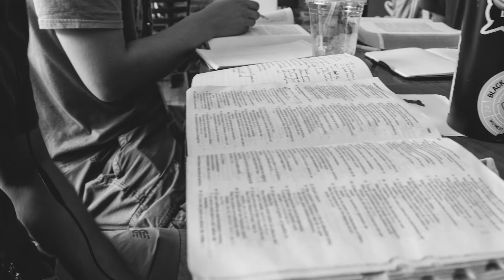Bible Translation, Heart Languages & The Need for Faith-Based Linguists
Episode 38: We continue a conversation with Pastor Brian Hedges of Heartland Baptist Church on the transmission of God's word. We speak specifically here about the complex work of translating the Bible into other languages in order to disciple the nations. A fascinating conversation about the need for faith-based ministers to apply themselves to the work of translation for the sake of the Great Commission.